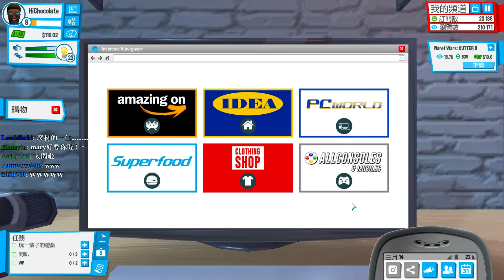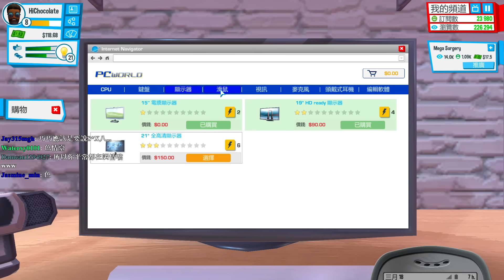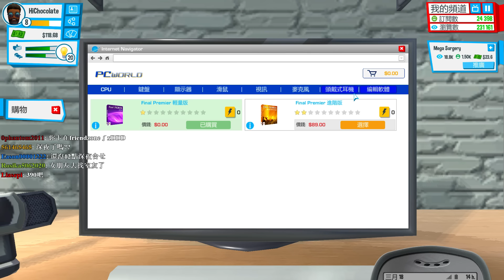0706 巧巧台 我要成為優質實況主！第一集！